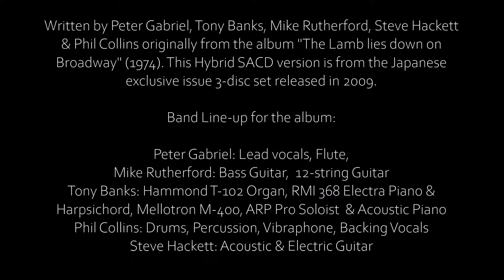GENESIS - Lamb Ragout (Hybrid SACD Album Versions)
Lamb Ragout - another few of my favourite tracks from this album in that wonderful Hybrid SACD sound. The chosen tracks are: "Lilywhite Lilith", "The Lamb dies down on Broadway", "Riding the Scree" and "Silent sorrow in empty boats".

All tracks written by Peter Gabriel, Tony Banks, Mike Rutherford,
Steve Hackett & Phil Collins originally from the album "The Lamb lies down on Broadway" (1974). These Hybrid SACD versions are from the Japanese exclusive issue 3-disc set released in 2009.

Band Line-up on this album:

Peter Gabriel: Lead Vocals, Flute
Mike Rutherford: Bass Guitar,  12-string Guitar
Tony Banks: Keys (among others: Hammond T-102 Organ, RMI 368 Electra Piano & Harpsichord, Mellotron M-400, ARP Pro Soloist, Elka Rhapsody string synthesizer & Acoustic Piano)
Phil Collins: Drums, Percussion, Vibraphone, Backing Vocals
Steve Hackett: Acoustic & Electric Guitar

Photo-Credits:

Hipgnosis: Sleeve Design, Photography Album Cover